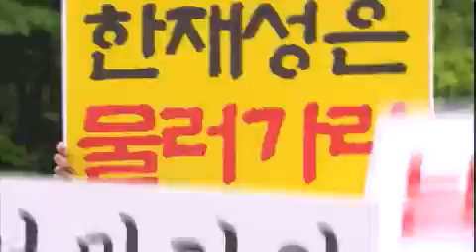지성이면 감천 - A Tale of Two Sisters EP124 # 005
예린은 정효가 태준의 아들이란 사실에 충격 받아 어쩔 줄 모르고... 세영과 정효의 결혼을 막아야겠다 생각한다. 세영은 정효,태준과 함께 즐거운 시간을 보내는데... 재성이 했던 보도프로그램 때문에 방송국 앞에 시위대들이 찾아오고, BCK가 발칵 뒤집힌다. 방송국 내에서는 정효의 자질에 대한 불신이 팽배한 가운데 정효가 일을 해결하겠다 나서지만, 일은 더 커지기만 하고...